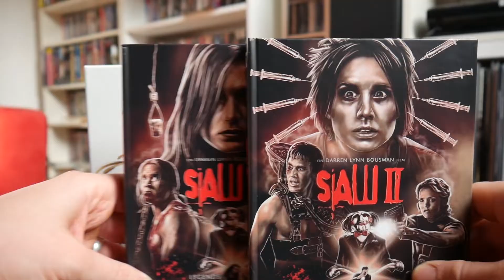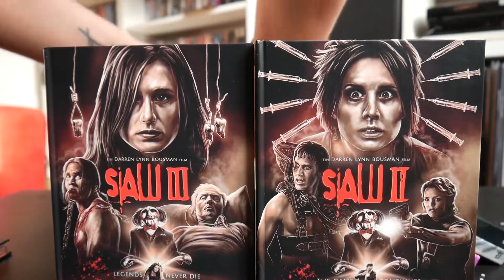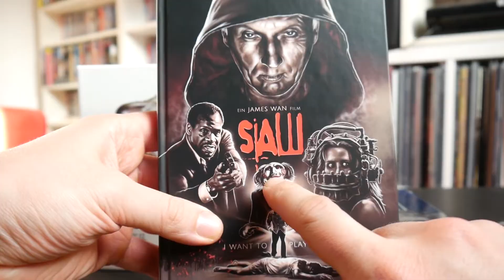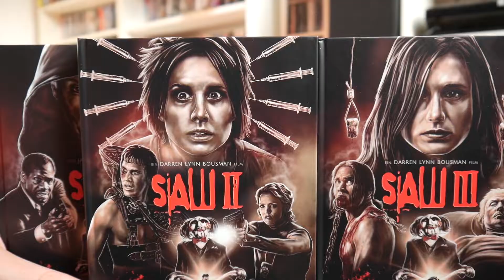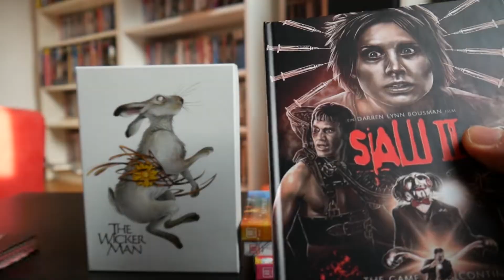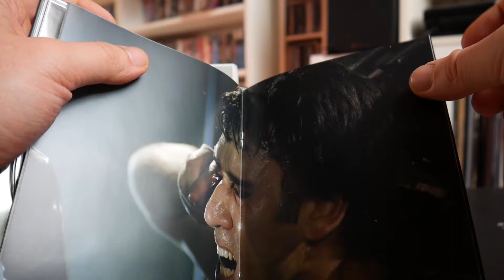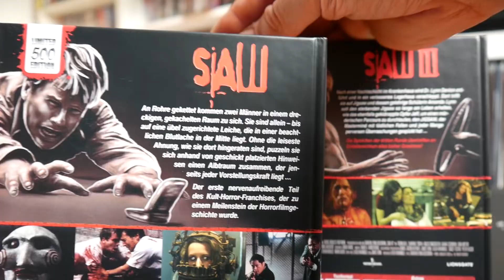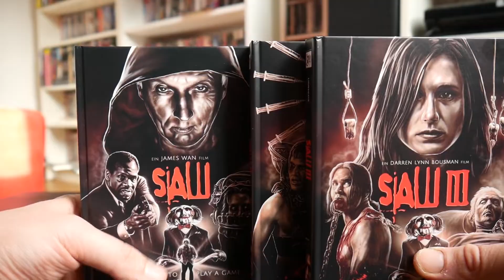NIE WIEDER 84 Entertainment! Teil 2